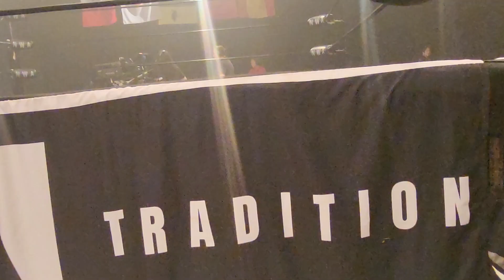NWA Powerrr interview La Rosa Negra 02/12/2023 Tampa Studio Wrestling